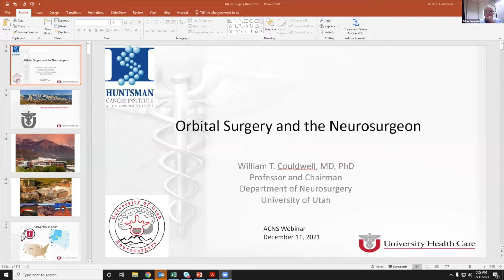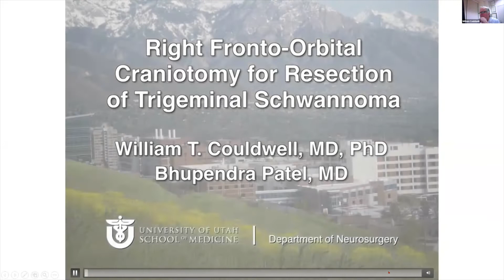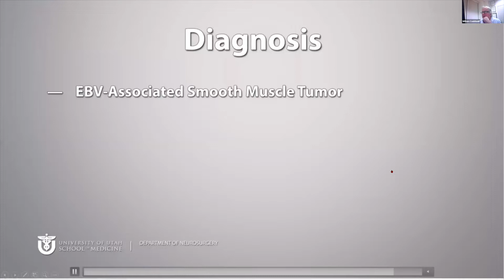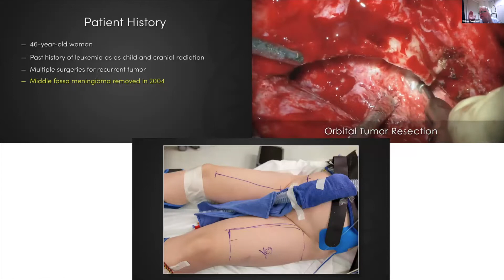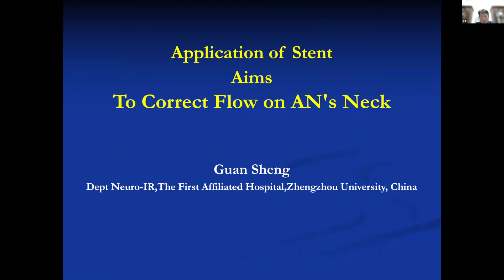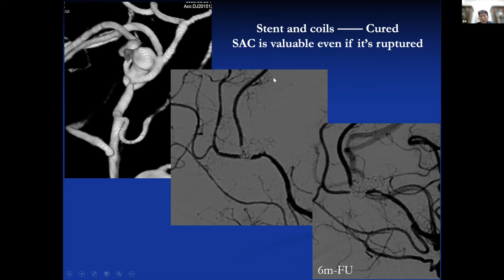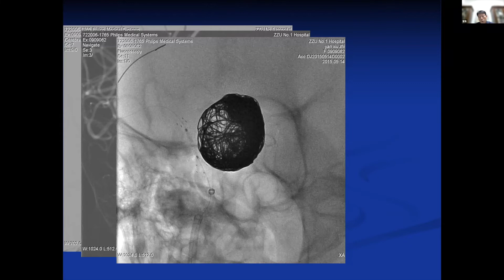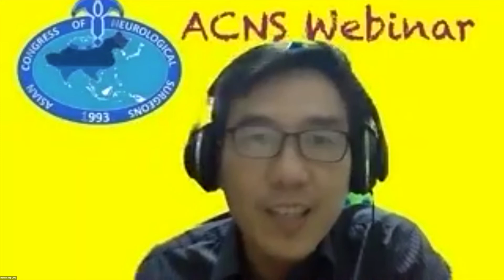ACNS Webinar - Dec 11 - 1. Surgery of Orbit & 2 .Stent Aims to Correct Flow in Aneurysm Neck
This Video is a part of the weekly educational lectures organized by the Asian Congress of Neurological Surgeons. This video contains two educational lectures. In the first lecture, Prof.William Couldwell from the USA talks about Nuances of Orbital Surgery for Neurosurgeons. In the second lecture, Prof. Guan Sheng from China talks about the Selection of Stent aims to correct flow in the aneurysm neck. Copying any part of the video for personal use without the permission of the Asian Congress of Neurological Surgeons will be regarded as a copyright violation and will be legally dealt with.